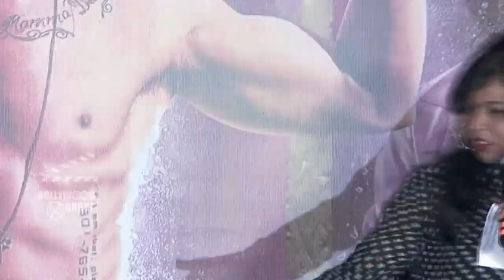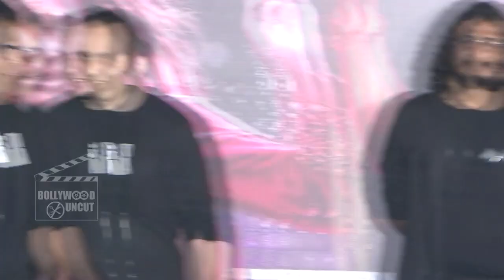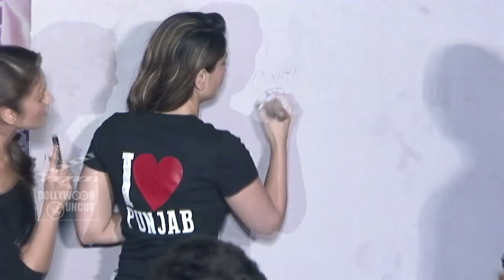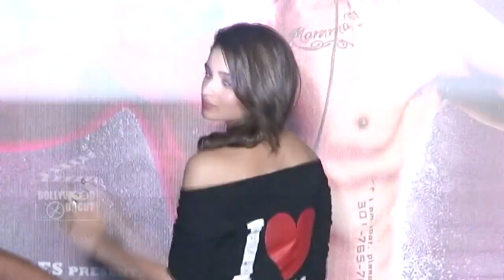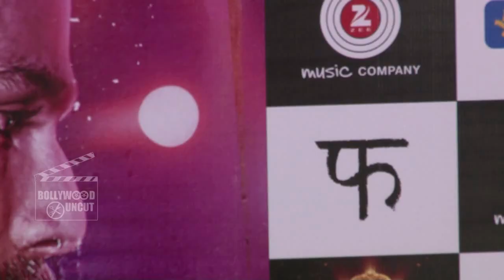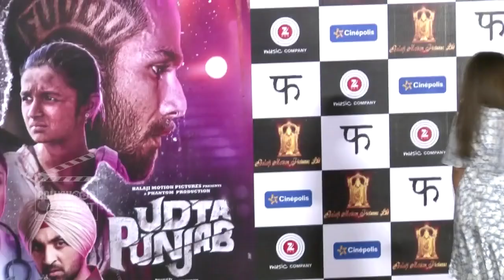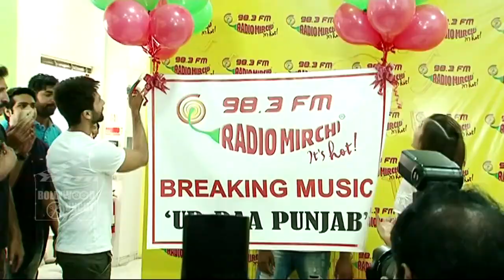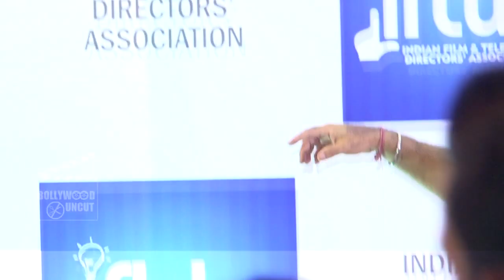Udta Punjab Movie (2016) | Shahid Kapoor, Kareena Kapoor, Alia Bhatt | Promotional Events